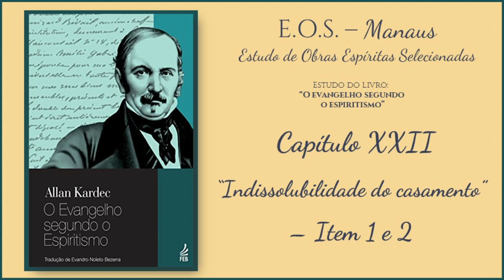ESTUDO INCOMPLETO DO Evangelho Segundo o Espiritismo: Cap. XXII – item 1 e 2 (parte 1)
Estudo da Obra Básica da Doutrina Espírita "O Evangelho Segundo o Espiritismo"; realizado pelo Grupo EOS em Manaus/AM.

O Evangelho Segundo o Espiritismo é o terceiro livro da codificação da Doutrina Espírita, feita por Allan Kardec, orientado pelos Espíritos Superiores, contendo a explicação das máximas morais do Cristo em concordância com o Espiritismo e suas aplicações às diversas circunstâncias da vida.

Nesse estudo foi apresentado o itens 1 e 2–  Indissolubilidade do casamento, do Capítulo XXII.

Utilizou-se como fonte complementar aos estudos o livro "Caminho, Verdade e Vida" psicografado por Francisco Cândido Xavier, pelo espírito Emmanuel.

Desejamos à todos um bom estudo e que Jesus nos acompanhe sempre!